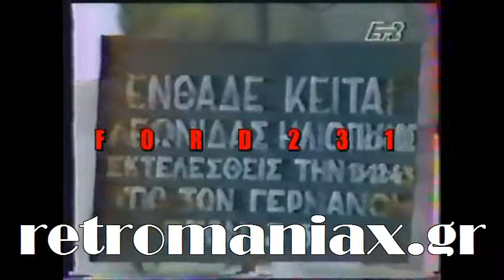ΣΑΝ ΣΗΜΕΡΑ ΕΡΤ 2 1990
Μία από τις καθημερινές πεντάλεπτες εκπομπές που έκαναν αναδρομή σε μικρά και μεγάλα γεγονότα του παρελθόντος, με το φακό του VIS NEWS. Ήταν το "Σαν σήμερα", που μεταδιδόταν στην ΕΤ-2 από το 1989 ως περί το 1994. Την επιμέλεια της εκπομπής είχε η αξέχαστη δημοσιογράφος Λία Αργυριάδου και τη σκηνοθεσία έκανε ο Θάνος Σοϊμοίρης.
H μουσική του Σαν σήμερα είναι του Den Harrow. Το κομμάτι λέγεται "Catch the Fox" (1985).

Το βίντεο μεταδόθηκε για πρώτη φορά από το χρήστη Ford231 στο φόρουμ Retromaniax.gr.